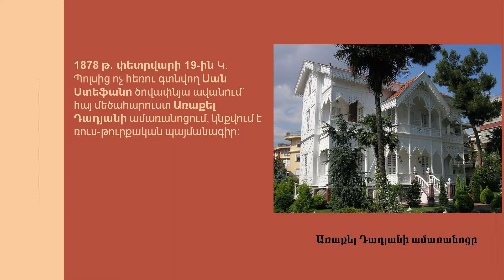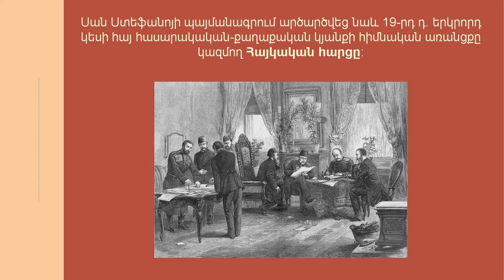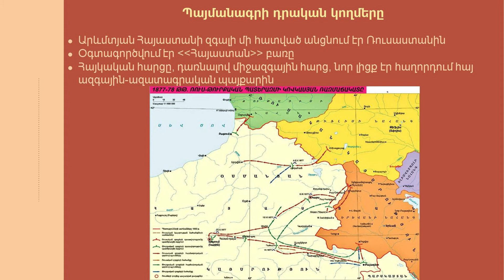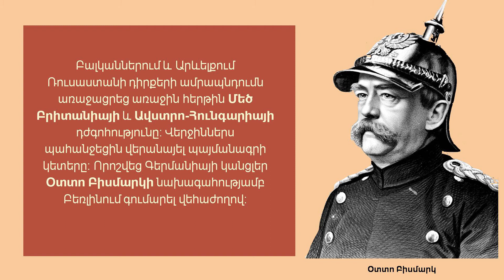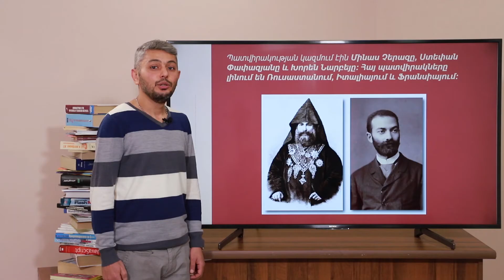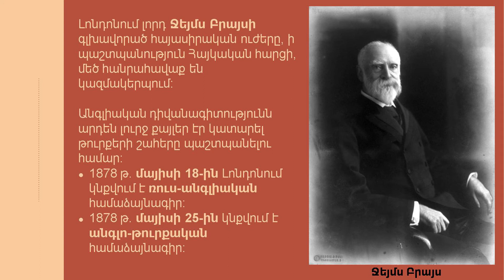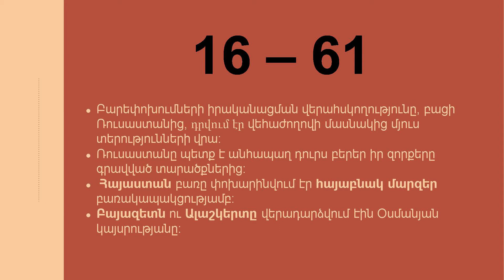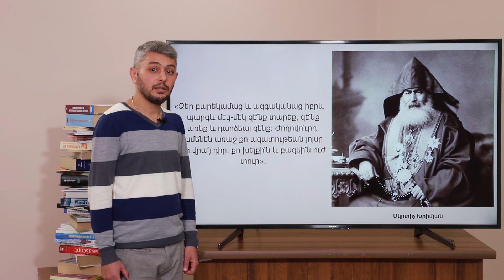Հայոց պատմություն, Հայկական հարցի միջազգայնացումը. 11-րդ դասարան